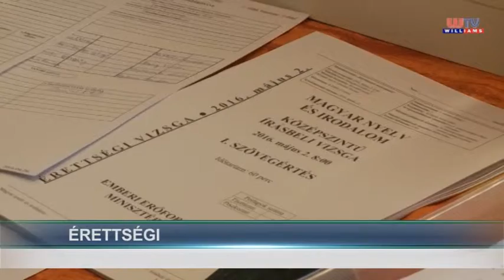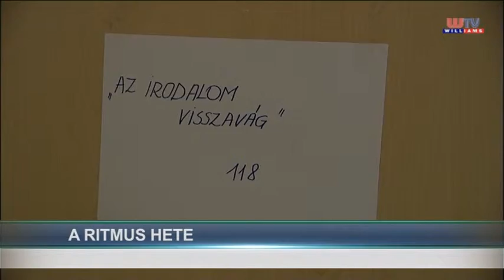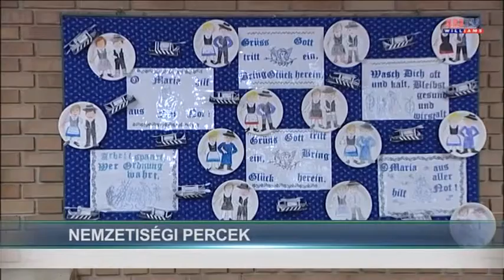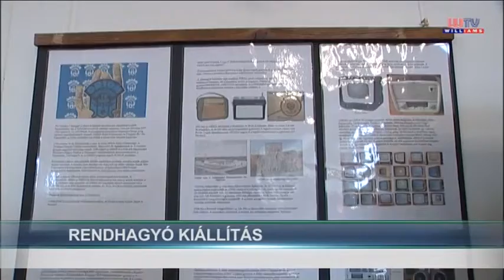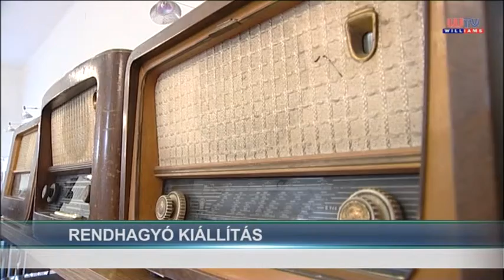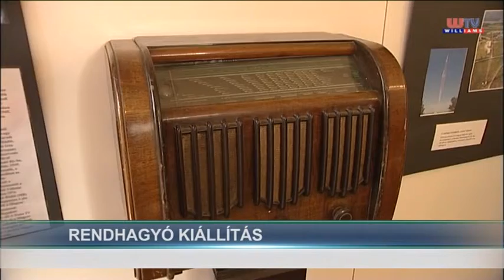Vecsési Magazin 2016 05 06